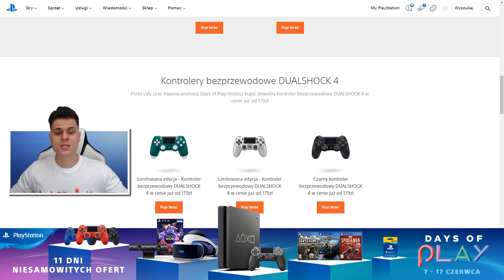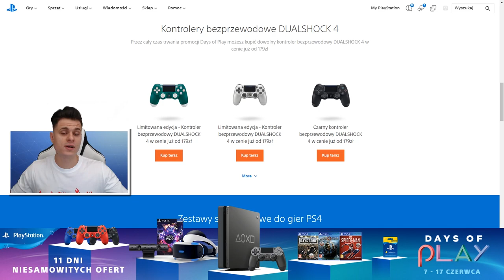TEST ZASIĘGU *NOWEGO* GRANATNIKA! WIELKIE MISTRZOSTWA BRONI WYBUCHOWEJ!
Witajcie dzisiaj przetestujemy nowy granatnik i porównamy go do pozostałych broni wybuchowych! Zostawcie like oraz suba!